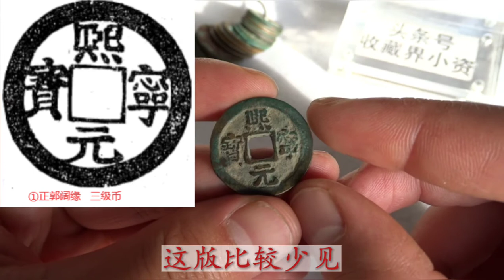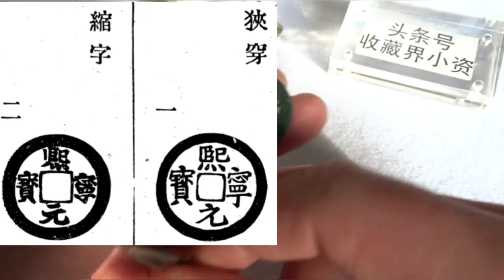不可小觑的熙宁元宝，少见的“怪”版也很多！